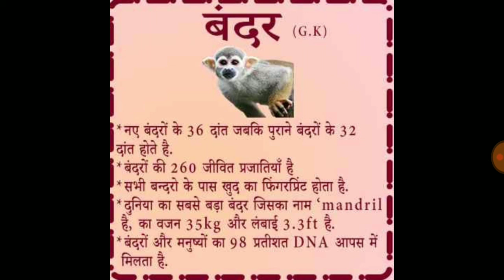बंदर का सामान्य ज्ञान | Monkey general knowledge